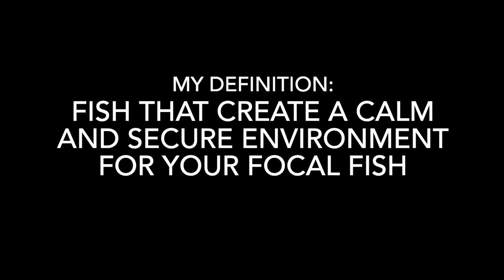The Perfect Dither and Target Fish For RAM Cichlids - Reduce Aggression in Your Rams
Hi everyone!

Hope you are all making sure you are getting into the fish room and just enjoying your fishy friends 🐠

This video is about dither fish and target fish that are very suited to Rams. This obviously doesn’t include all the amazing varieties of fish out there that are suitable but it does include the ones that I particularly find effective at alleviating aggressive behaviour.

Cheers!
Jus

Justins_fishroom

Aussie Ram Farm